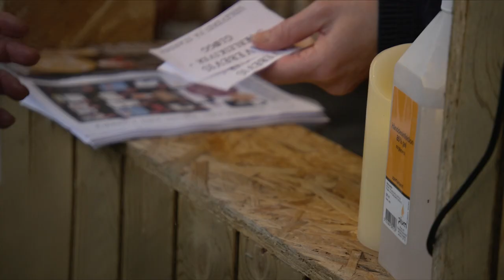Jim Lyngvild holder julemarked hjemme på Ravnsborg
Julen er kommet til Ravnsborg. Og det lokker masser af folk til. Siden 2015 har Jim Lyngvild holdt julemarked i sit hjem på Ravnsborg på Sydfyn. Her bliver nisser og julehjerter blandet med tarotkort, mjød og vikinger.